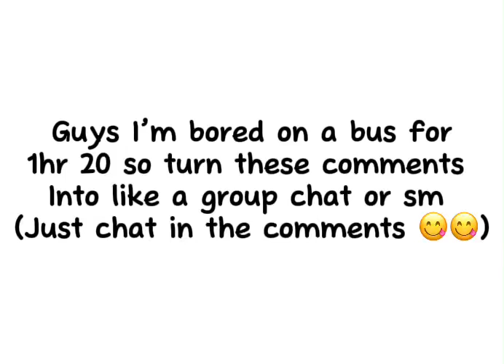GUYS USE THE COMMENTS AS A GROUPCHAT